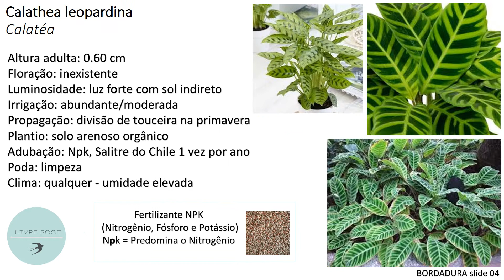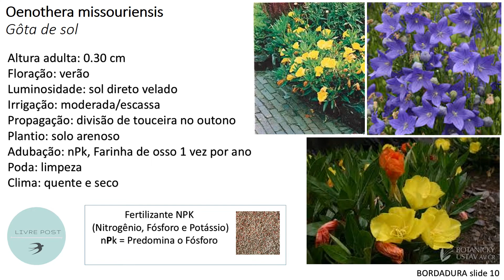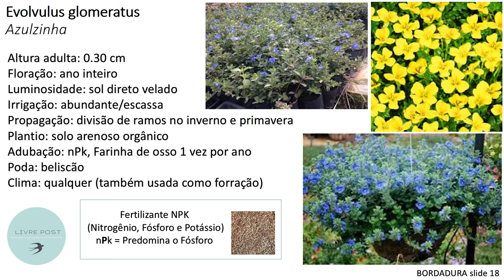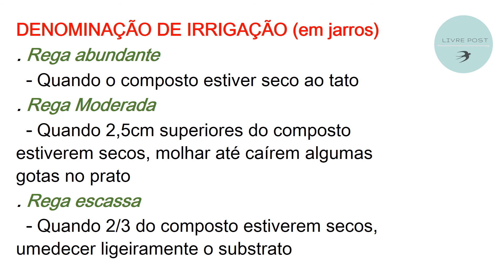VAMOS CONVERSAR SOBRE PLANTAS? ( BORDADURAS - Módulo 05)